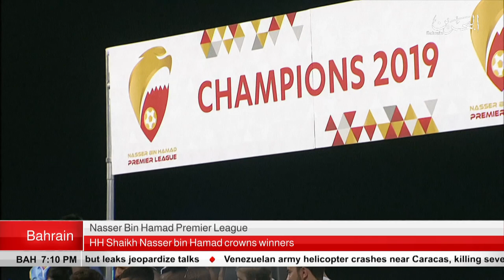BAHRAIN NEWS CENTER : ENGLISH NEWS 05-05-2019